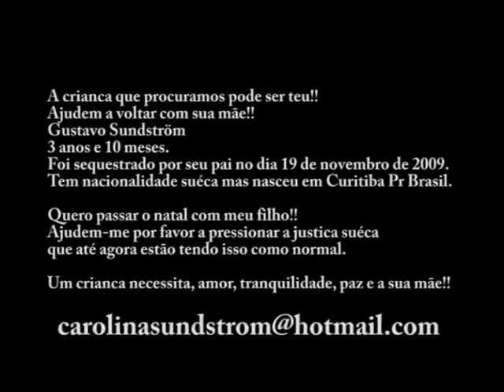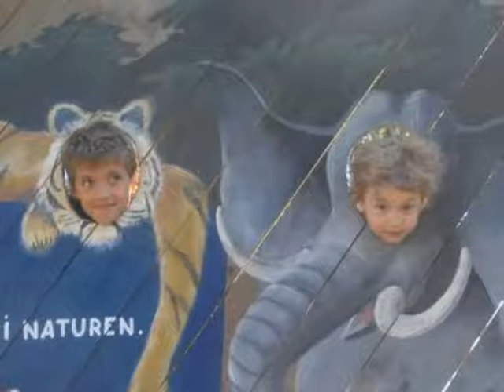Gustavo Sundström secuestrado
El niño que buscamos puede ser tu hijo.
Ayudanos a volver con su madre
Nombre: Gustavo Sunström
edad: 3, 10 meses
Fue secuestrado por su padre el dia 19 de noviembre 2009
tiene nacionalidad sueca, pero nacio en Curitiba, pr Brasil
Quiero pasar la navidad con mi hijo

me ayudan por favor a presionar a la justicia sueca
que hasta ahora tiene esta situacion como normal.
Un niño necesita amor, tranquilidad y paz y su MADRE!!

A crianca que procuramos pode ser teu!!
Ajudem a voltar com sua mãe!!
Gustavo Sundström
3 anos e 10 meses.
Foi sequestrado por seu pai no dia 19 de novembro de 2009.
Tem nacionalidade suéca mas nasceu em Curitiba Pr Brasil.

Quero passar o natal com meu filho!!
Ajudem-me por favor a pressionar a justica suéca
que até agora estão tendo isso como normal.

Um crianca necessita, amor, tranquilidade, paz e a sua mãe!!